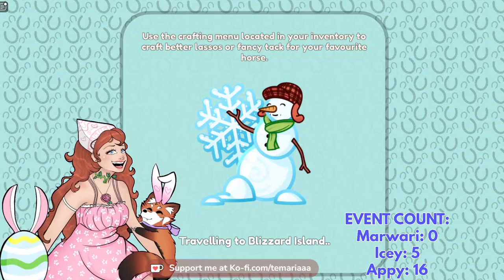WILD HORSE WEDNESDAY // ROAD TO 9K // !discord !rules !group !merch !user !code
Use Code: Tridents-Trident in Wild Horse Islands for a FREE in-game item designed for my community! 💗🌊🔱

[CHAT COMMANDS]
!discord - Get a link to my discord server!
!rules - Nightbot will tell you the chat rules.
!group - Get a link to my Roblox group!
!user - Nightbot will provide my username.
!twitch - Get a link to my Twitch channel!

You can find CUSTOM COMMANDS in the title of the stream! These are usually temporary and used for special events!

MOD APPLICATIONS (MUST BE IN THE DISCORD)
PNG Credits (Animal Jam PNG)

CHAT RULES TO KNOW
No Begging for Horses/Items.
No Profanity.
Questions are welcome, but please keep them relevant!
No self promo or advertisement.
No means no. In every context.
No ages and/or personal information in chat.
Mods have the final say.
Everybody has opinions, please respect that theirs may be different than yours.

FAQ:

Q: Does Temariaaa accept friend requests?
A: No, they do not.

Q: Does Temariaaa accept gifts?
A: No, however, there are exceptions! (ie. Tidals for the petting zoo and/or tack Temaria has asked to offer on).

Q: Who is Temaria's favorite horse?
A: Trident, their wild caught tidal wave friesian.

Q: What's Temariaaa's username?
A: Temariaaa

Q: Can I join Temariaaa's game?
A: If their joins are on, you may. Usually, their username is in the pinned comment.